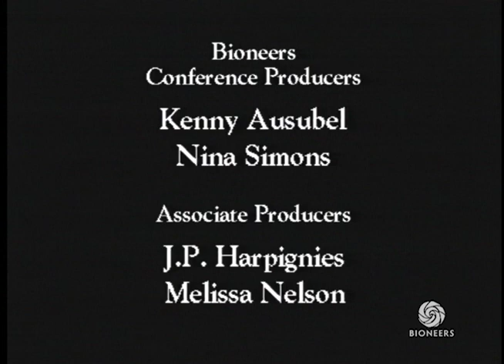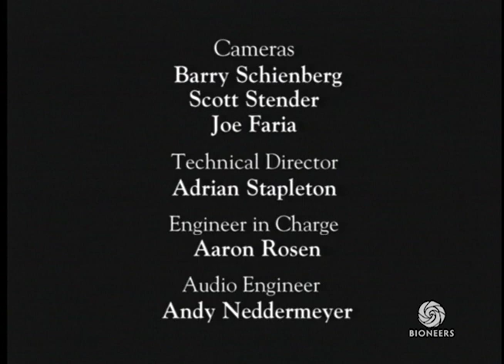Carolyn Raffensperger - Bold Precaution | Bioneers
Environmental lawyer and executive director of the Science & Environmental Health Network Carolyn Raffensperger lays out the history of the Precautionary Principle and portrays how it can be used as an effective tool in policymaking to protect the public health, environment and future generations. She maintains that it is “the beginning of an essential transformation in the way we relate both to the Earth and to the things we invent.”

To find more talks like this one, along with engaging articles, interviews, podcasts and ways to take action,